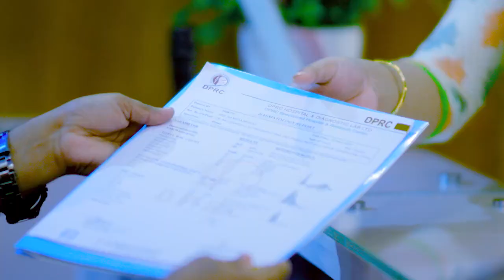হাঁটু, কোমর ও পায়ের গোড়ালি ব্যথা ভাল হল | Knee, Ankle & Back Pain Treatment